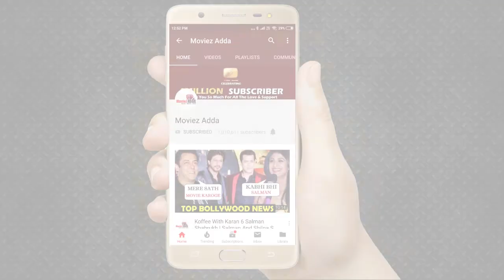Arjun Kapoor ने किया प्यार का इजहार Malaika Arora को Shahrukh Khan के अंदाज़ में